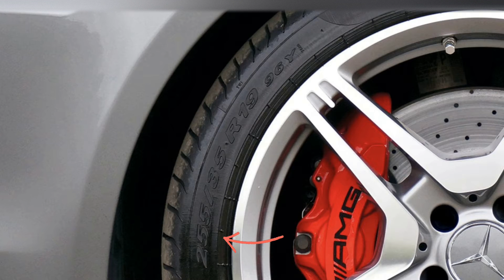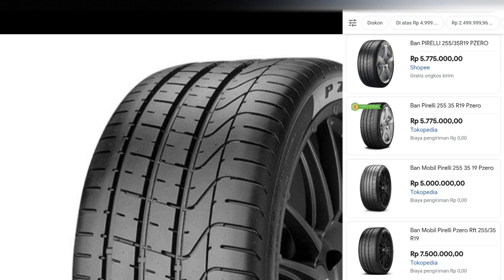Review Ban Mobil Sport Ukuran 255/35 R19 96Y Pirelli PZero | Ban super tipis max speed 300 Km/jam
Video review ban Pirelli PZero
-spesifikasi
-telapak
-harga